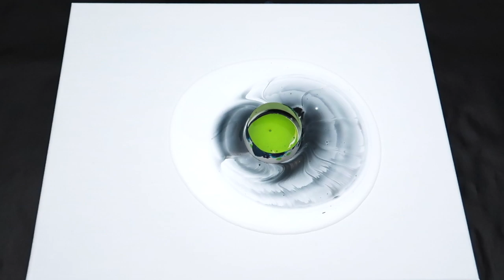LARGE OPEN CUP| ACRYLIC PAINTING| CELLS WITHOUT SILICONE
OPEN CUP| ACRYLIC PAINTING| CELLS WITHOUT SILICONE -Easy Fluid Art Open Cup Technique. No Silicone - MUST SEE!
The mix of coloured acrylic and my basic pouring medium is really amazing!

You can create cells easily, without silicone, using this method!
Waiting in between coloured layers of paint will give different effects to the cells and designs coming out of the open cup. Play around and discover!

RECIPE:
Check the paint consistency in the video when it is pouring out of the cup onto the canvas.
Every brand, paint and medium will be different so watch the consistency - not just the recipe.
You can do this with any brand acrylic paint - effects may vary, but it's possible. This recipe is approximate. I usually measure by eye and not by weight or ml.
The coloured paints are mixed as:
Acrylic paint - 60%
Pouring Medium- 30%
Water - 10%
In a large cup, I add approx 1 cup/235ml of white school glue, 1.5 cups/120ml Water then stir until well blended, then add 1/3 cup (80ml) Floetrol and stir again until well blended. This is the pouring medium.
The only colours that do not receive the pouring medium are the base/background colours which are usually BLACK or WHITE. The background colour is mixed:
Acrylic Paint - 70%
Water - 30%
Some water added to the black to reach consistency. You want this paint to be a little thinner than the others - to spread and aid cell formation. Not too thin though!

If you enjoyed this video, please share. It's free and it helps support my art. Thank you.
If you wish to support my art and channel further, you can also